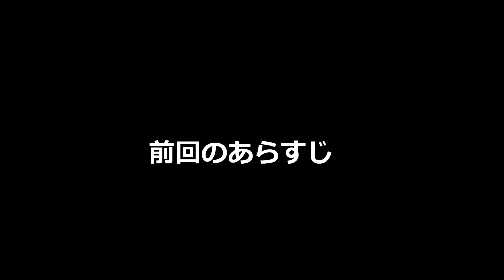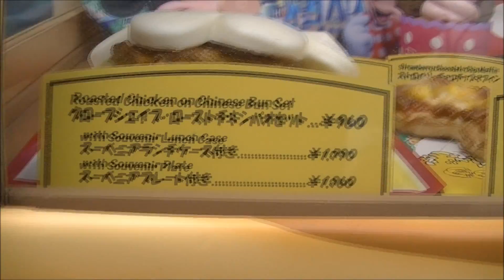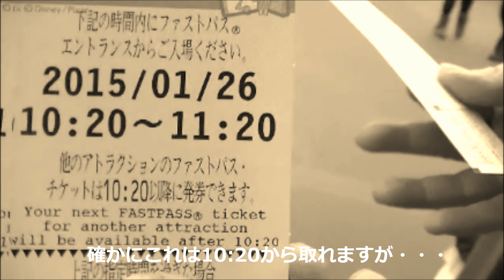Tokyo Disneyland②★いってみたシリーズ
いってみたシリーズ第4弾
Tokyo Disneylandへいってきました。第２章